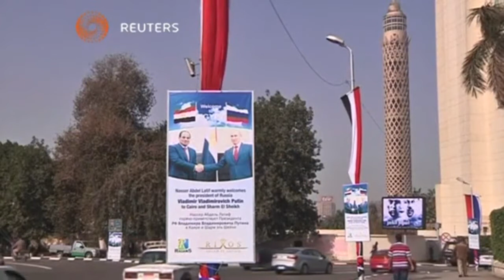بوابة الوسط | الرئيس الروسي فلاديمير بوتين يبدأ زيارة لمصر